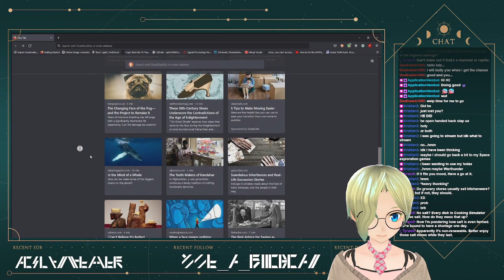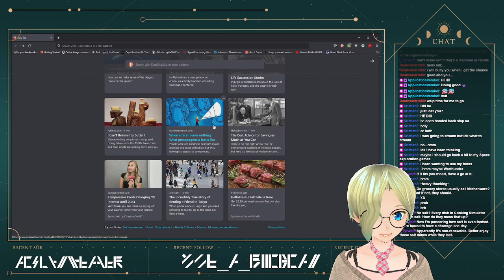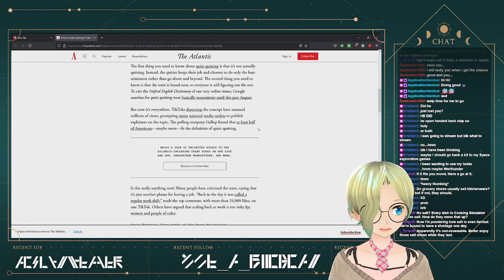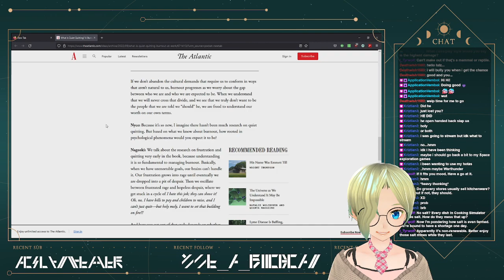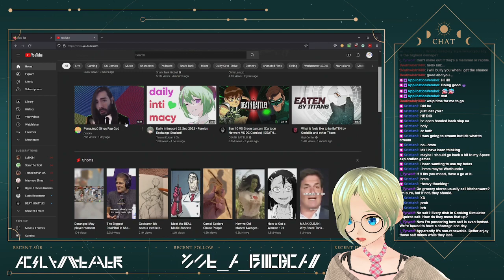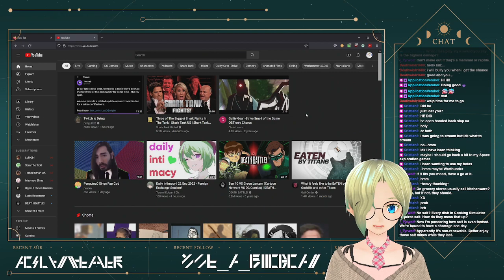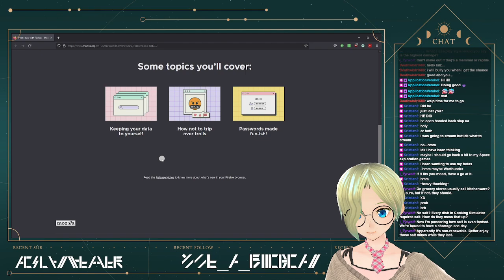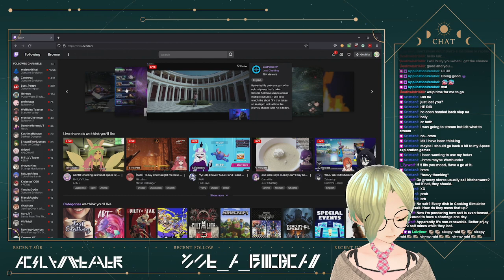[Outward #30] Returning once more to the realm of Outward!